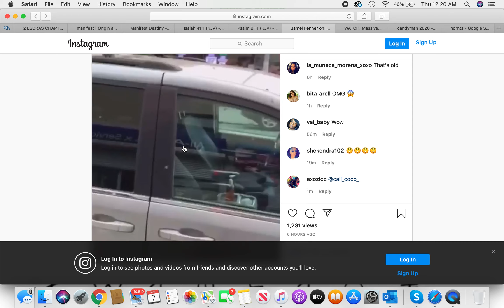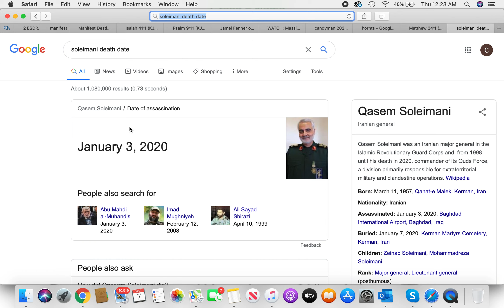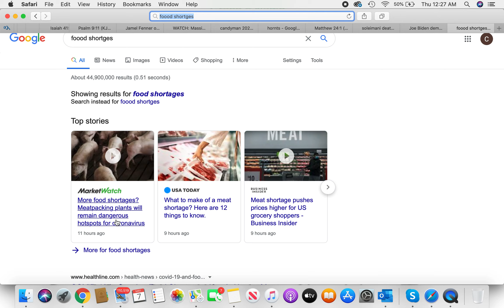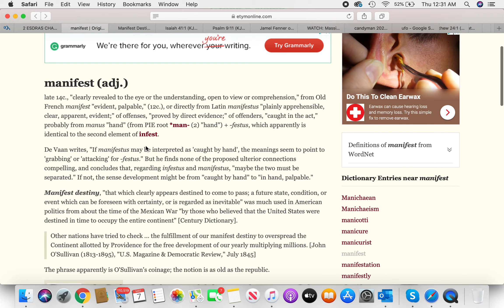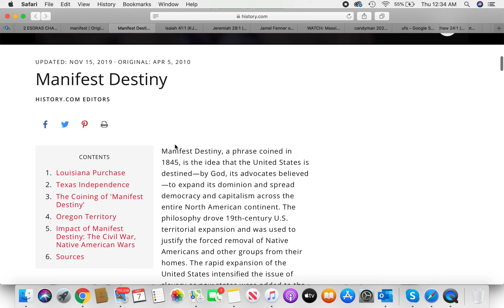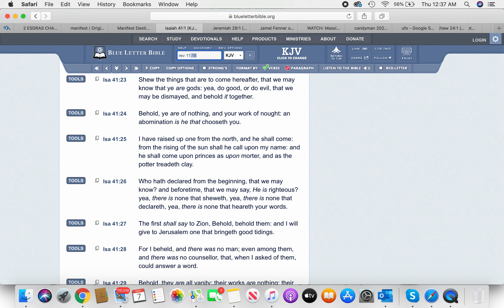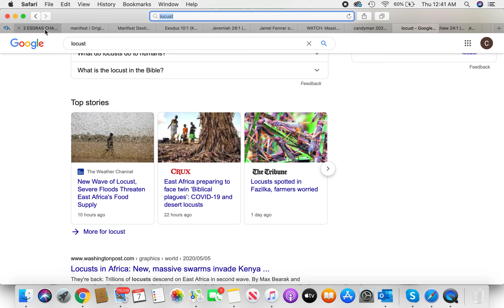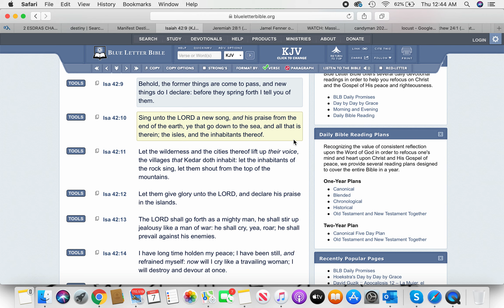Manifest Destiny of the Prophecies